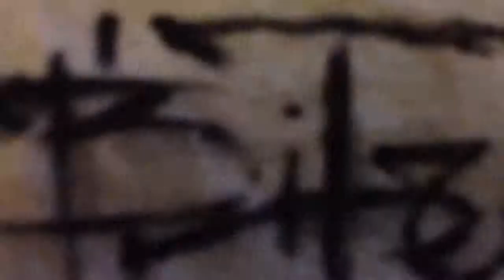BLiTz' First Shirt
-BLiTz
This is a shirt that I did for my fried Melinda for Valentines. It took about 3 days to plan and draw the design and 2 days to paint.

This shirt is very special and I put my heart into it because the person I'm making it for is special and I want her to know that.

Materials used (for design)
Faber Castell Drawing Pencils (8B to 2H)
Staedtler Drafting Mechanical Pencils (0.5 & 0.3)
Copic Multiliner (0.03 to BM)
Copic Sketch Markers
[Colors]
-Heart
R29-Lipstick Red
-Ribbon w/God is Love
E15-Dark Suntan
100-Black
-Border
B69-Stratospheric Blue
BV08- Blue Violet
0- Colorless Blender
-Sunflowers
Y38-Honey
Y17-Golden Yellow
YG09-Lettuce Green
YG09-Chartreuse

Materials Used (for shirt)
Some big Home Depot pencil
Staedtler Pigment Liner (0.1 to 0.7)
Fabric Paint
[Colors]
-Heart
Shiny Bright Red
Black
-Ribbon
Brown
Black
White
-Border
Shiny Bright Blue
Aloha Orchid Iridescent (Purple)
-Sunflowers
Shiny Bright Yellow
Shiny Bright Green
Brown
White
Black